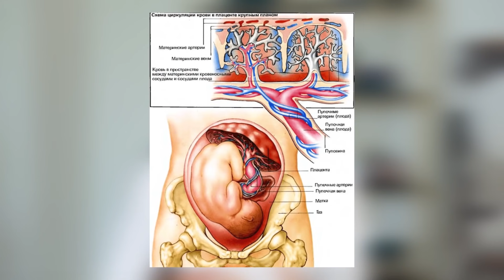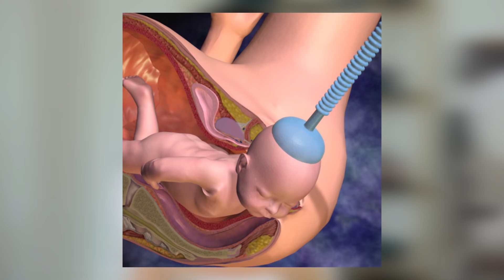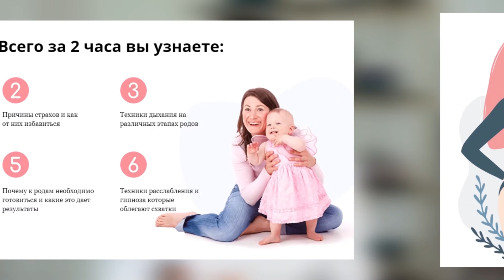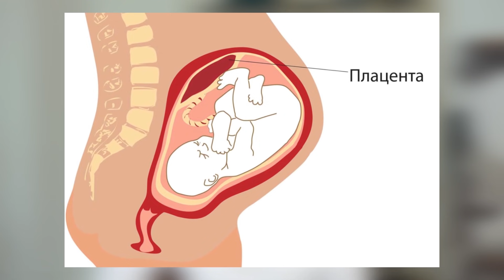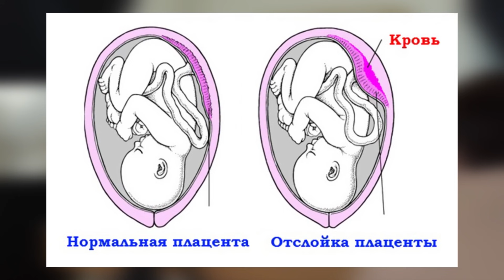Какие осложнения могут возникнуть во время родов? / 5 самых опасных моментов в родах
🌟 Бесплатный вебинар «5 правил легких родов, о которых не знают до 90% рожениц»

Привет! С вами Нино Пипия

Сегодня в видео мы поговорим про 5 самых опасных моментов в родах.
Роды являются самым счастливым моментом в жизни каждой семьи и для самого новорожденного. И главное в родах то, как пройдут роды. Ведь от родов во многом зависит дальнейшая судьба ребенка.

Какие осложнения во время родов могут быть, как избежать неприятных ситуации во время родов, опасна ли вакуум-экстрация, какие должны быть показания для кесарева сечения и как роженица может уменьшить свое давление? Обо всем этом и не только смотрите в сегодняшнем видео.

Напишите в комментариях под этим видео ваши актуальные вопросы по данному выпуску.

СТРУКТУРА
0:00​ - Сегодня в видео
0:26 - Вступление. 5 самых опасных моментов в родах
1:23 - 1. Острая гипоксия плода (дистресс плода)
1:56 - Почему происходит гипоксия плода
3:23 - Как ставится диагноз гипоксия плода
4:43 - Негативный исход родов
8:08 - Может ли женщина ускорить рождение ребёнка
9:09 - Можно ли вакуум-экстрацию плода применять по желанию
9:58 - Выпадение петель пуповины
12:05 - 3. Преждевременная отслойка нормально расположенной плаценты
13:40 - Что является обильным кровотечением
14:41 - Как вести себя маме, чтобы отсрочить негативный исход
15:56 - 4. Послеродовое кровотечение
18:30 - Возможен ли своевременный контроль со стороны врачей
19:58​ - 5. Преэклампсия
20:34 - Возможно ли успешное завершение родов с преэклампсией
21:21 - Как роженица может уменьшить свое давление
22:24 - Итоги
22:38 - Заключение

Немного о нас:

«Легкие роды» - онлайн-школа подготовки к родам и материнству, появилась в 2017 году и стала первой успешной онлайн-школой по количеству девушек прошедших обучение.
Миссия нашей школы - помогать беременным девушкам в подготовке к родам, материнству и воспитанию здоровых малышей.